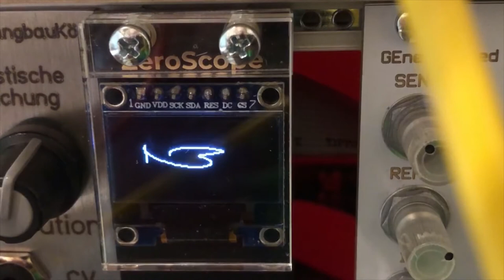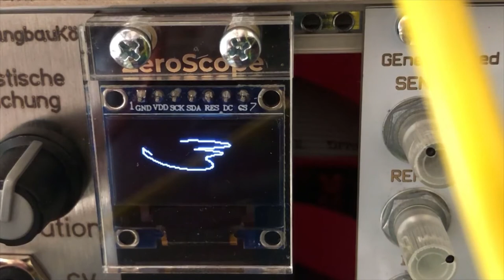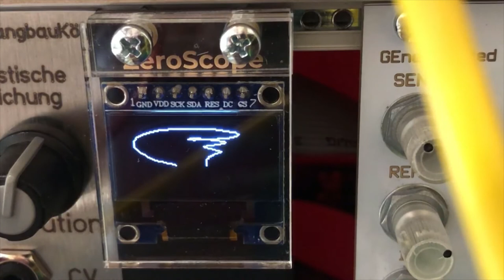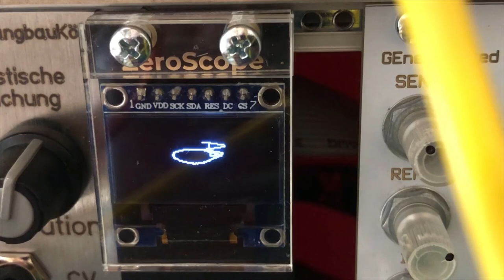Diode Chaos in ZeroScope - II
Chaos in sound and picture using Złob Diode Chaos and vpme.de ZeroScope
Diode Chaos Outputs
X -- VCF -- x-axis
Y -- VCO -- y-axis
Z -- S/H cv in -- VCO
TRIG -- comparator -- S/H (triggers sampling of Z)